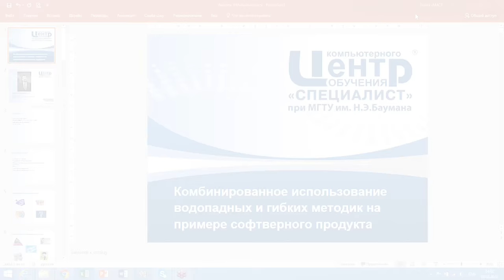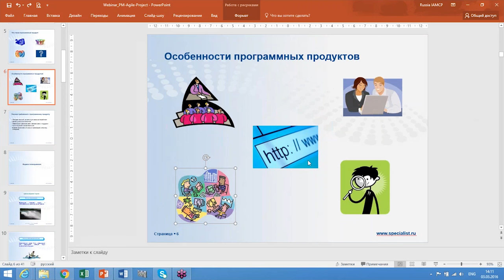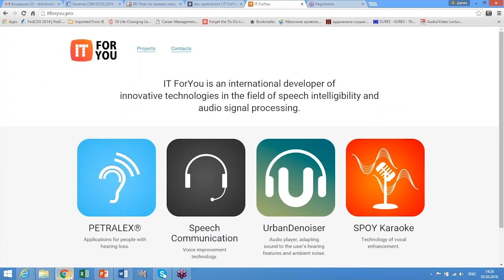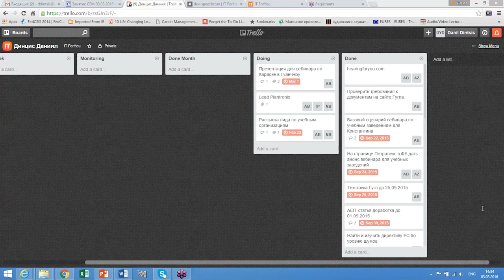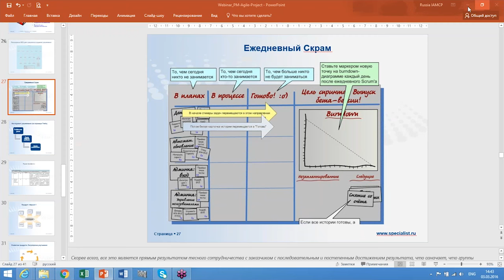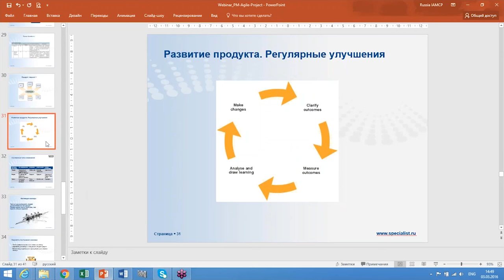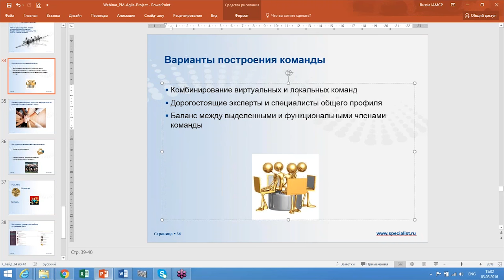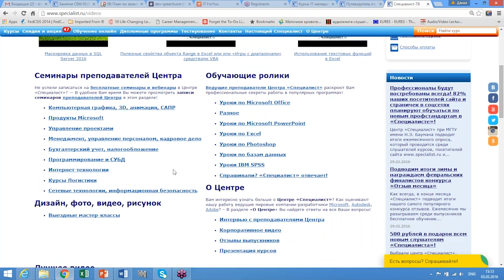Комбинированное использование водопадных и адаптивных подходов в IT-проектах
В новом бесплатном семинаре Центра "Специалист" при МГТУ имени Баумана на примере софтверного продукта рассматриваются приемы комбинированного использования водопадных и адаптивных (Agile, Scrum) методик в IT-проектах.
В ходе бесплатного урока вы на наглядном примере увидите как совместить  достоинства «водопадного» и «гибкого»  планирования при разработке и выводу на рынок ПО. Будут рассмотрены достоинства «водопадной» PMBoK® модели с точки зрения заказчика и команды. Вы увидите преимущества Agile и Scrum итераций при доведении продукта до «ума», а также узнаете, как быстро реагировать на изменяющиеся потребности рынка и пользователей.
В ходе вебинара будут рассмотрены следующие темы:
- Основные подходы к планированию проектов: «водопад», «набегающая волна», «итеративный» и «гибкий»;
-  Достоинства и ограничения данных подходов;
-  Характеристики проектов по разработке ПО;
-  Наиболее выгодные условия для применения подходов «водопад» и «набегающая волна»;
-  Итеративные разработки в инновационных проектах;
-  «Гибкие» методики (Agile, Scrum, Canban) для уточнения и развития продуктов;
-  Способы быстрой адаптации ПО к потребностям рынка на примере мобильных приложений;
-  Принципы вовлечения команды и пользователей в планирование и согласование требований к ПО;
- Организация сопровождения и развития продукта на примере мобильного приложения.
Мастер-класс ведет доктор технических наук по специальности «Системный анализ в информационных системах», обладатель престижных статусов PgMP®, PMP®, аккредитованный тренер EXIN®, имеющий опыт работы в ИТ-отрасли свыше 25 лет, автор более 50 научных работ Данил Юрьевич Динцис.